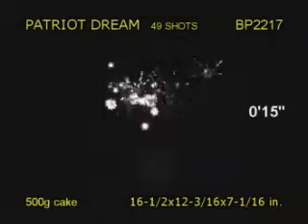Patriot Dream.wmv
Waving from side to side, this Z-shaped 500-gram cake has 49 shots: double layers of crackling, red stars and ocean blue bouquets. The final row of seven shots is crackling flowers. 49 SHOTS